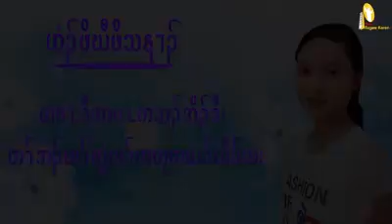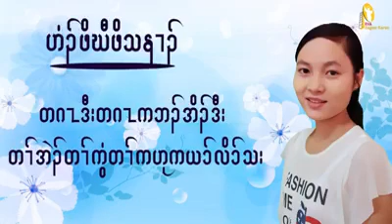Family Program 1.3.2019